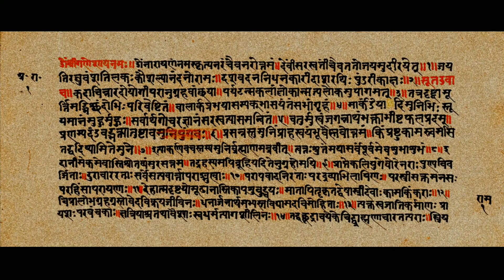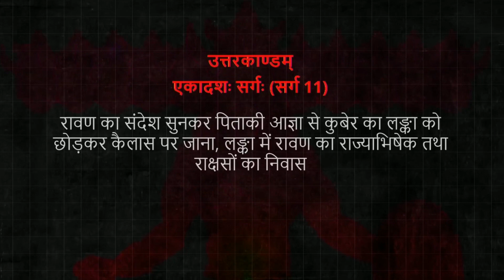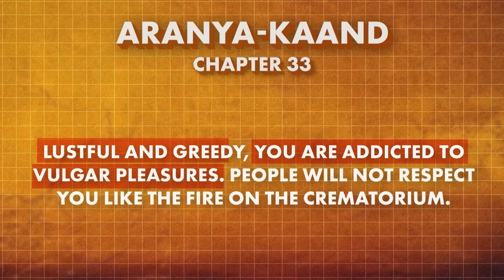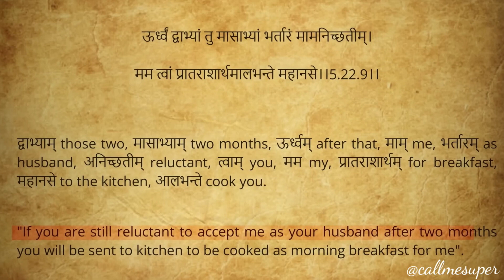Ideology of Ravan!!🤔Adipurush|| Why People love Ravan??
Ramayana as a story is very close to our hearts. We all have been listening to the tales of how Lord Rama saved Sita from the clutches of Ravana, and how Ravana was an evil king who did all the possible bad deeds. However, there's another side of Ramayana that is also talked about a lot. A side that says that Ravana is worth worshipping and i'm gonna discuss about the Ideology of Ravan.

Adipurush final trailer

This is my first attempt at making a video on a religious text. If you enjoyed it, let me know if you like to see more of such videos on Someone's Ideology Weather it is From Movies And From real world . If yes, on what topic? Write down in the comments

*Some more titles for better search

• Gaatha Raghunandan Ki
• Ravan ki khahani
• Ravan ki katha
• Hanuman chalisa lanka deyhan

•Ravan's untold Atrocities
•Ravan Adipurush promo
•Ravan kills jatayu
•Ram ravan yudh
• Ravan vani
•Ravan Vadh

CallMeSuper channel sometimes use Film Clips, TV series Clips, Web Series Clips, Animation Series Clips to explain about the Film, Web Series, Trailers and Songs, but all under section 107 of the copyright Act 1976, allowance is made for FAIR USE for purpose such as criticism, comment, news reporting, teaching, scholarship and research .